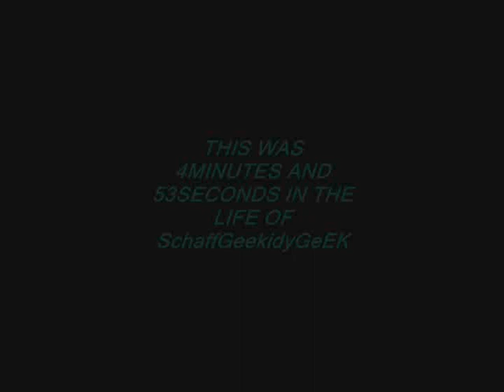SchaffGeekidyGeEK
This is a few minutes in the life of SchaffGeekidyGeEK, helping you to learn the true meaning of being "Geeked up"